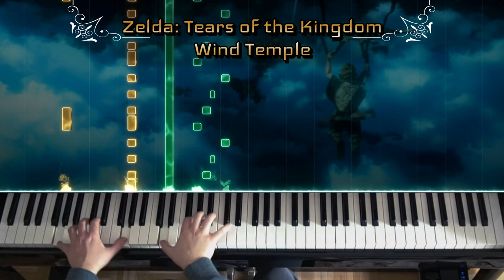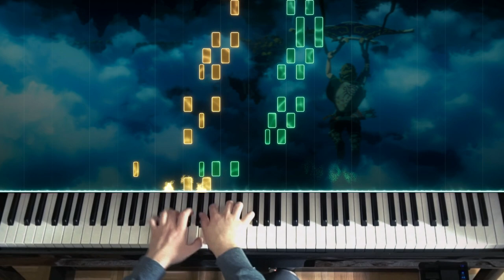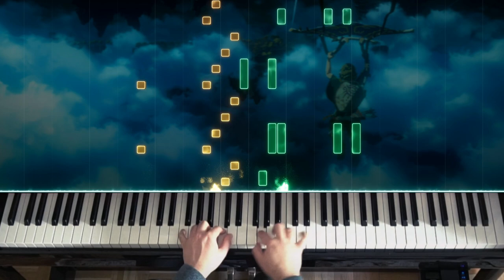🎹 The Legend of Zelda: Tears of the Kingdom - 'Wind Temple' on Piano